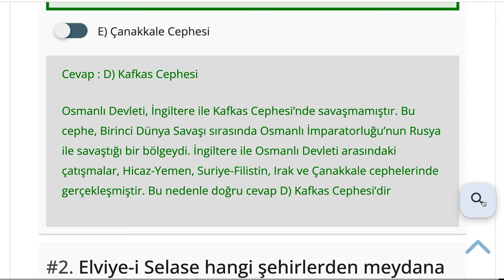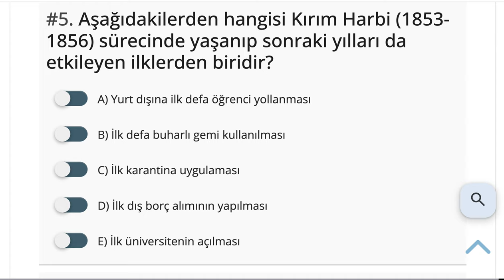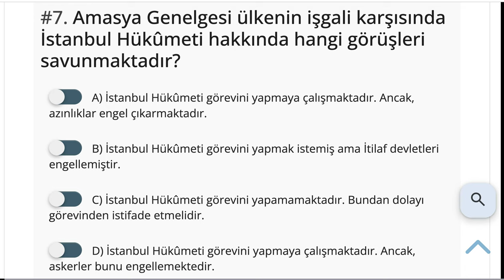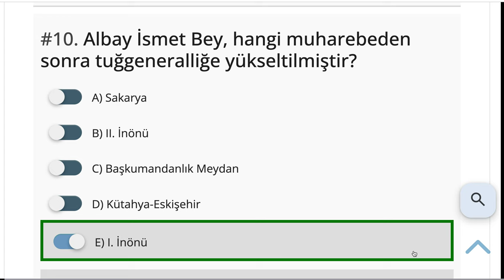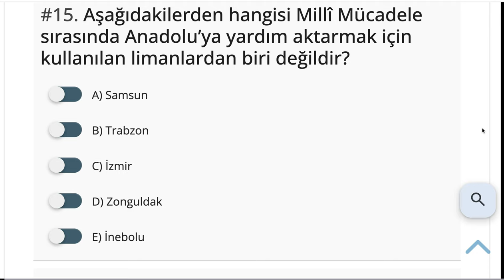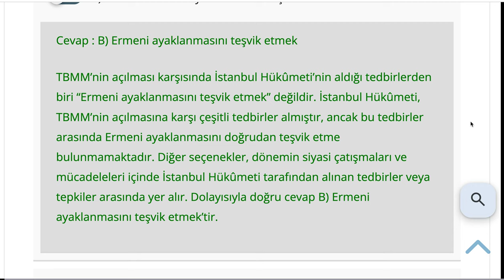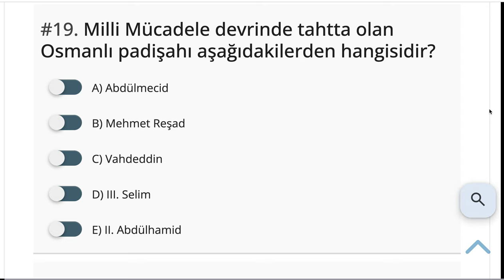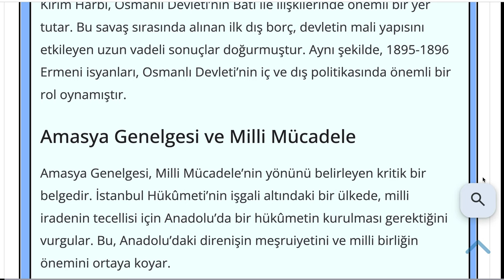Atatürk İlkeleri ve İnkılap Tarihi-1 2023-2024 Bütünleme Soruları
Auzef Atatürk İlkeleri ve İnkılap Tarihi-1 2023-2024 Bütünleme Soruları

Atatürk İlkeleri ve İnkılap Tarihi-1 : Açıköğretim Öğrencileri İçin Rehber

Giriş

Eğitim yolculuğunuzda karşılaştığınız zorluklardan biri de sınavlara hazırlık sürecidir. Bu süreç, özellikle açıköğretim fakültesi öğrencileri için daha da zorlayıcı olabilir. Auzef gibi kurumlarda eğitim gören öğrenciler için, Atatürk İlkeleri ve İnkılap Tarihi gibi dersler, sadece sınavlardan yüksek not almak için değil, aynı zamanda Türkiye Cumhuriyeti'nin kuruluş ilkeleri ve tarihini anlamak için de önemlidir. Bu makale, İstanbul Üniversitesi Açık ve Uzaktan Eğitim Fakültesi öğrencilerinin Atatürk İlkeleri ve İnkılap Tarihi dersindeki bütünleme sınavına hazırlanmalarına yardımcı olmayı amaçlamaktadır.

Osmanlı Devleti'nin Savaşları ve Elviye-i Selase

Osmanlı Devleti'nin çeşitli cephelerde savaştığı bilinmektedir, ancak Kafkas Cephesi'nde İngiltere ile doğrudan bir çatışma yaşanmamıştır. Bu, dönemin stratejik kararlarının ve ittifaklarının önemini vurgular. Ayrıca, Elviye-i Selase olarak bilinen Kars, Ardahan ve Batum şehirleri, Osmanlı İmparatorluğu'nun son dönemlerinde önemli bir jeopolitik konuma sahipti.

I. TBMM Dönemi ve Önergeler

I. TBMM dönemi, Türk milletinin kendi kaderini tayin etme sürecinde önemli bir dönüm noktasıdır. Bu dönemde, ezanın Türkçe okunması gibi öneriler henüz gündeme gelmemişken, bekârlardan vergi alınması ve içkinin yasaklanması gibi önergeler tartışılmıştır. Bu, o dönemin sosyal ve politik yapısını yansıtır.

Kırım Harbi ve Ermeni İsyanları

Kırım Harbi, Osmanlı Devleti'nin Batı ile ilişkilerinde önemli bir yer tutar. Bu savaş sırasında alınan ilk dış borç, devletin mali yapısını etkileyen uzun vadeli sonuçlar doğurmuştur. Aynı şekilde, 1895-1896 Ermeni isyanları, Osmanlı Devleti'nin iç ve dış politikasında önemli bir rol oynamıştır.

Amasya Genelgesi ve Milli Mücadele

Amasya Genelgesi, Milli Mücadele'nin yönünü belirleyen kritik bir belgedir. İstanbul Hükûmeti'nin işgali altındaki bir ülkede, milli iradenin tecellisi için Anadolu'da bir hükûmetin kurulması gerektiğini vurgular. Bu, Anadolu'daki direnişin meşruiyetini ve milli birliğin önemini ortaya koyar.

Kuva-yı Milliye ve Milli Mücadele

Kuva-yı Milliye, Milli Mücadele'de halkın desteğiyle şekillenen bir güçtür. Halkın bağış ve yardımları, bu dönemdeki öncelikli gelir kaynağı olmuştur. Bu, Milli Mücadele'nin sadece askeri bir mücadele değil, aynı zamanda toplumsal bir hareket olduğunu gösterir.

Sonuç

Açıköğretim öğrencileri için Atatürk İlkeleri ve İnkılap Tarihi dersi, sadece akademik bir zorunluluk değil, aynı zamanda milli bilincin ve tarihi anlayışın pekiştirilmesi için bir fırsattır. Bu makalede ele alınan konular, sınavlara hazırlık sürecinde yardımcı olmakla kalmaz, aynı zamanda Türkiye'nin modern tarihine dair derinlemesine bir anlayış kazandırır. Eğitim materyalleri ve kaynaklar konusunda daha fazla destek için lolonolo.com'u ziyaret edebilirsiniz. Bu platform, öğrencilere kapsamlı bilgiler sunarak öğrenme yolculuklarında onlara destek olmayı amaçlamaktadır